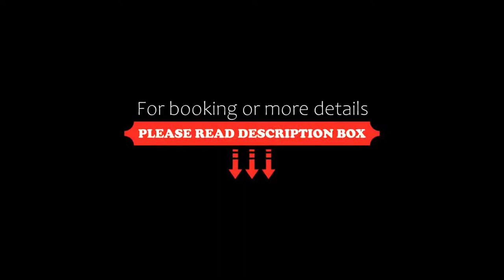Il Complesso Saraceno, Torre delle Stelle, Italy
About Property:
You're eligible for a Genius discount at Il Complesso Saraceno! To save at this property, all you have to do is sign in.
This property is 11 minutes walk from the beach. Situated in Torre delle Stelle, 600 m from Spiaggia di Cannesisa, Il Complesso Saraceno features accommodation with a restaurant, free private parking, a bar and a shared lounge. With free WiFi, this 3-star hotel has a garden and a terrace. ...
Property Type: Hotel
Address: Via Sagittario 1, 09040 Torre delle Stelle, Italy
Searching For
1. Il Complesso Saraceno - Torre delle Stelle - Italy
2. Il Complesso Saraceno - Torre delle Stelle - Italy Address
3. Il Complesso Saraceno - Torre delle Stelle - Italy Rooms
4. Il Complesso Saraceno - Torre delle Stelle - Italy Amenities
5. Il Complesso Saraceno - Torre delle Stelle - Italy Offers and Deals
Audio Credit:
Track Title: Subway Dreams
Artist: Dan Henig